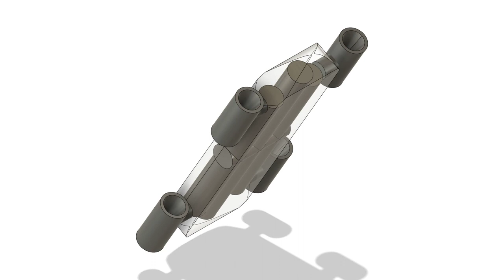Cruiser (VTOL Vehicle)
Air, water, submarine, land, space operating ship, includes quad ram hover jets, tilt ramjet pods include landing car wheel pods, on both sides